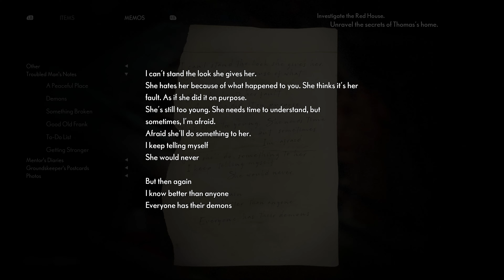The Medium Walkthrough Gameplay Part 18 ! 4K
The Medium !